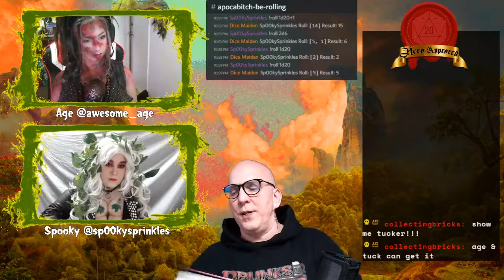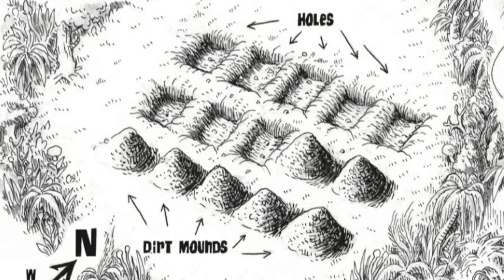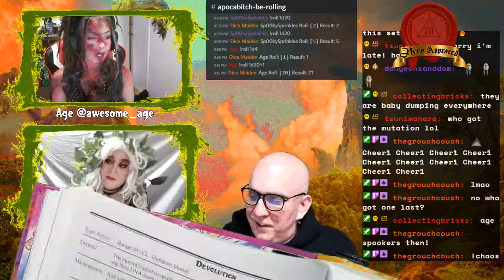Apocabitches Chapter 1: Episode 4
Live play of Mutant Crawl Classics on Twitch.tv/thelichinghour
Every saturday @9pm est, 6pm pst

A disc was inserted in a forbidden city ... did they escape alive?